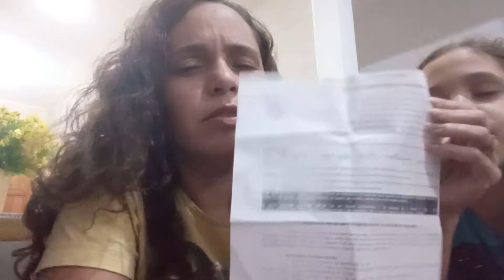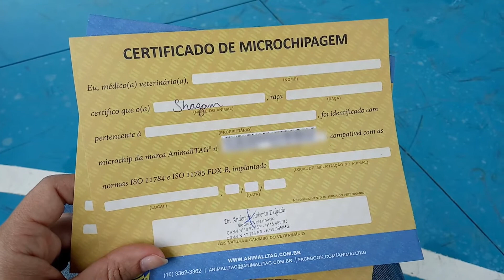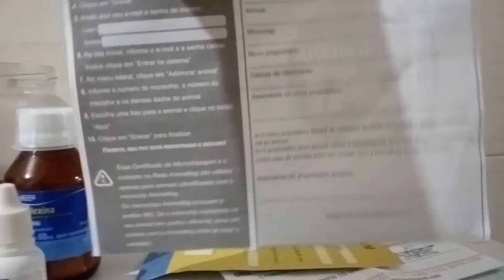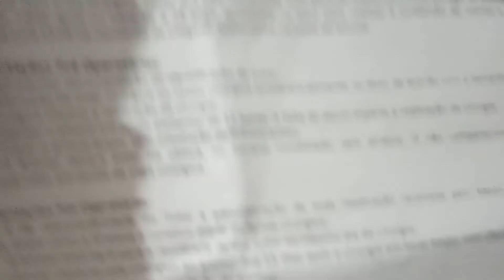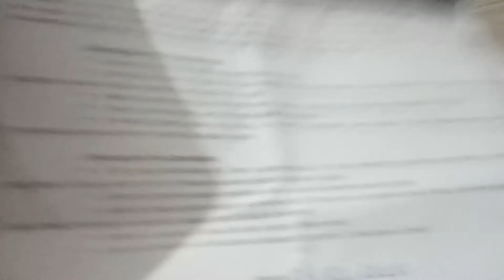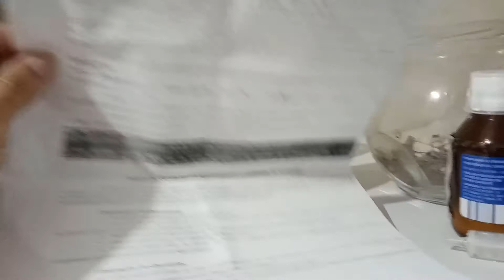Super Dica do dia !! Castração de animais gratuita Maricá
Dica do dia é castração de animais gratuita